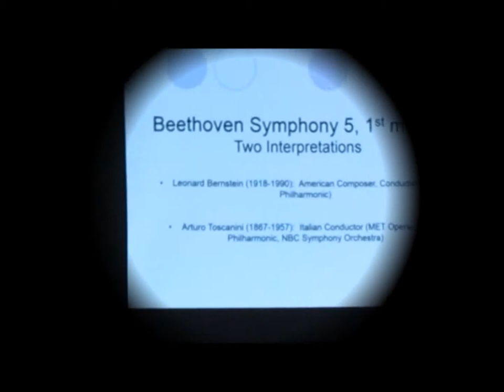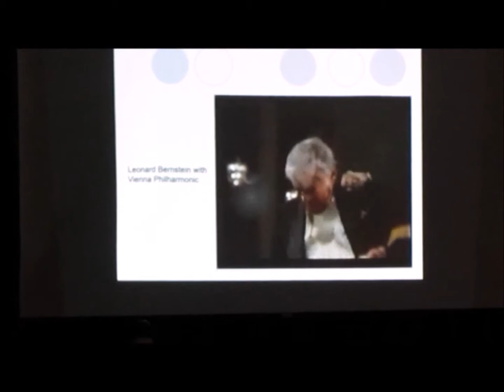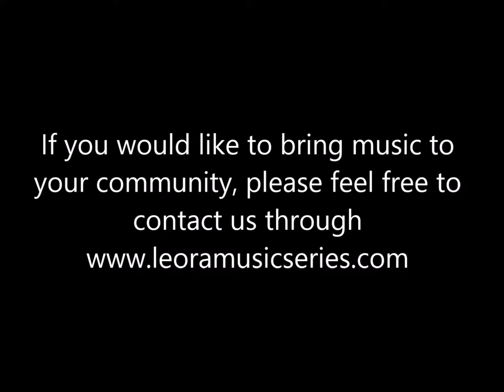Jessica Davy: Interactive Conducting Class 2014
In these highly interactive classes, students will learn the basics of music appreciation and theory.  Jessica has created many lectures and seminars that can be used individually or as part of a series.  If interested in programming the lectures or series at your community center or school, please use the contact

Playing with Batons!  An Interactive Musical Conducting Workshop

What does a conductor do? Learn about the job of being a conductor by trying it yourself! Jessica will show you examples of famous works led by different conductors, and then teach you what conducting patterns are used, and how to conduct the different kinds of music we have learned in the series. No experience or music-reading needed.